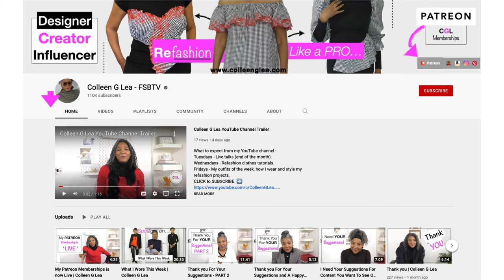Thrift Store Haul - Upcycle Fashion Ideas for 2022 |Colleen G Lea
Thrift Store Haul - Upcycle Fashion  -  Visited the charity shops and found some clothes that I'm will be refashioning next month. Sharing ideas, and asking for your thoughts on which one I should upcycle first.

Become a 'CGL MEMBER' and join one of the tiers to transform your learning and lifestyle.

Learn how to sew your own amazing upcycle fashion with CLEAR and CONCISE step-by-step video instructions.

If you are Interested in fashion and design, (and want to become a successful designer/makers) - VISIT MY

                                           RECOMMENDED SEWING MACHINES

Remember to comment - it's always GREAT to hear from you.